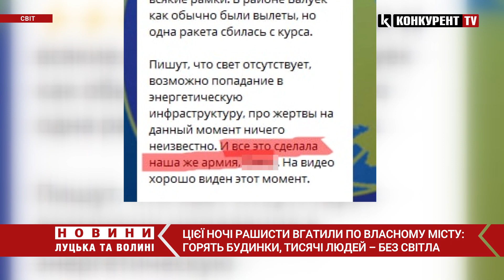«Раз#бало всю уліцу!» Вночі рашисти ВГАТИЛИ 20 ракетами по власному місту у Бєлгородській області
Російське місто Валуйки Бєлгородської області, а також прилеглі села в ніч на 16 вересня залишилися без світла. Росіяни заявили, що по місту нібито прилетіло близько 20 ракет, і ну звісно ж звинуватили в цьому ЗСУ.